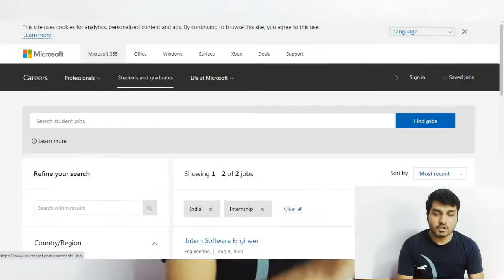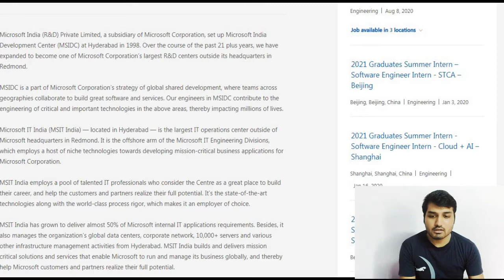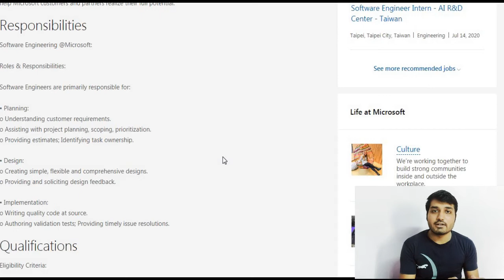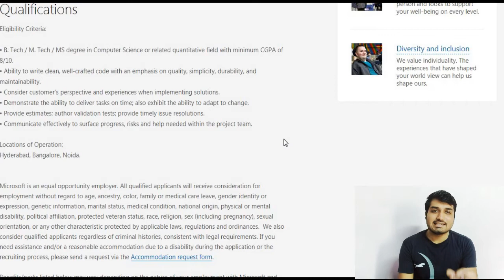microsoft software engineer summer internship 2021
microsoft software engineer internship 2021 , Microsoft summer internship for software engineer 2021, software engineer internship at microsoft , microsoft internship in india , microsoft summer internship for 2021